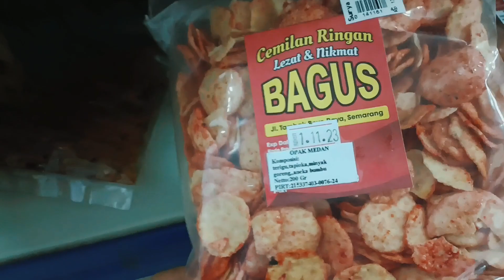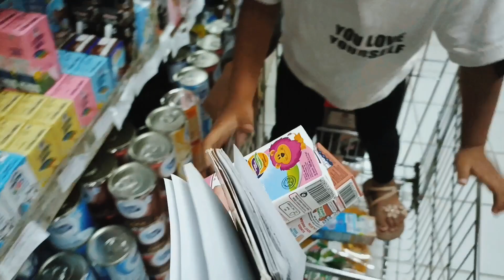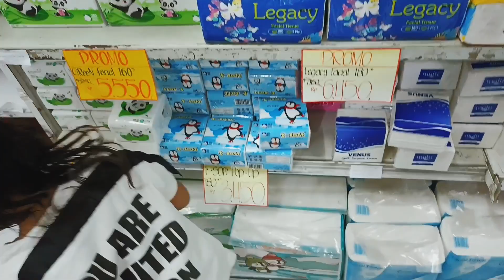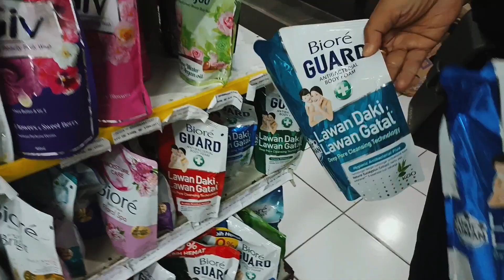LENGKAP DENGAN HARGA, BELANJA BULANAN STOK JULI 2023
Assalamu'alaikum...